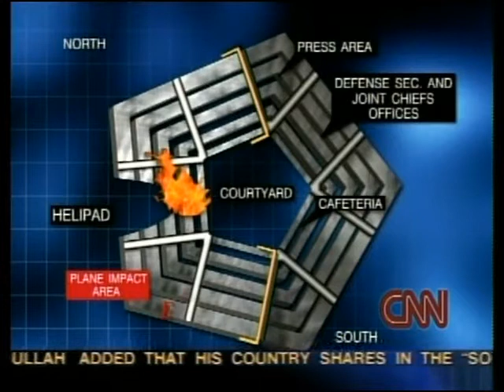CNN 9/11 LIVE TV Coverage (9/13/01) 4:00 A.M - 4:15 A.M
From The Morning of Thursday September 13th 2001,CNN 9/11 Coverage Part 174